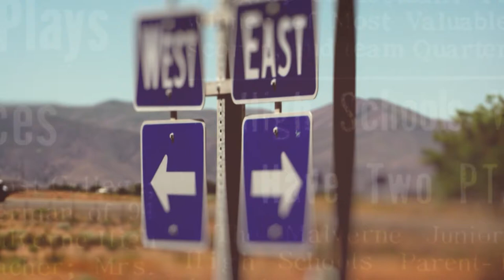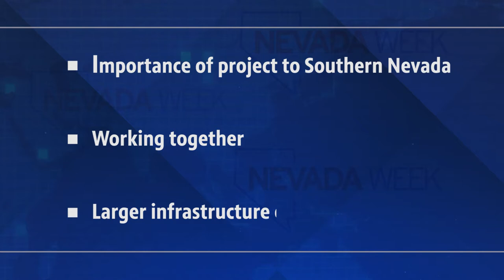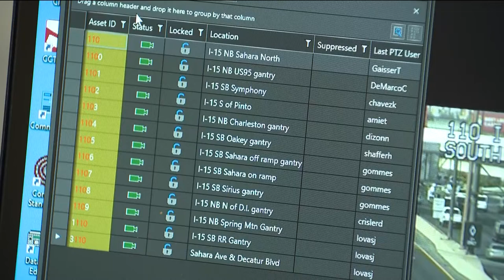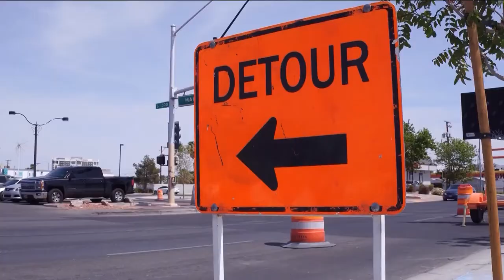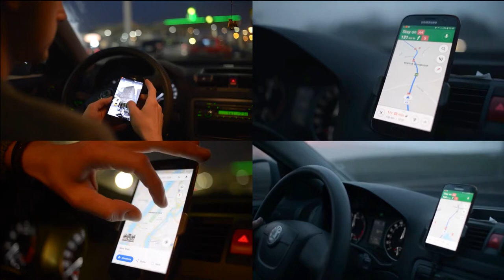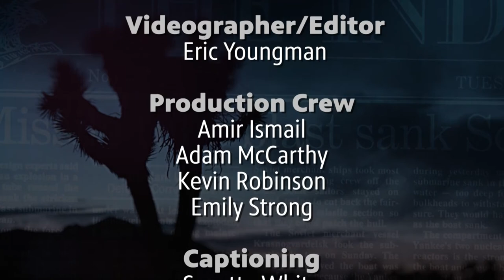Nevada Week S3 Ep49 | The Downtown Access Project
This week’s Nevada Week examines plans by Nevada’s Department of Transportation to possibly reconfigure I-515/US 95 that runs through downtown Las Vegas with the goal of improving traffic flows and access to the city’s urban core.